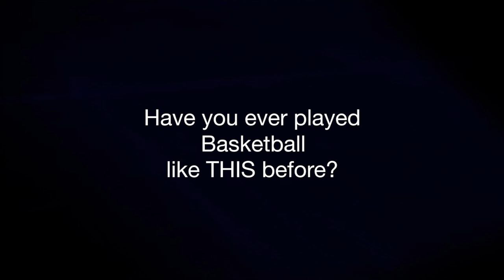ASB MultiSports Promo Video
A look into ASB's MultiSports floor in all its glory... Which sports would you have installed in your floor?